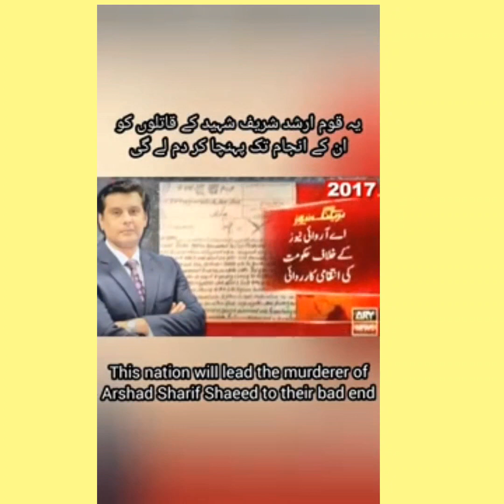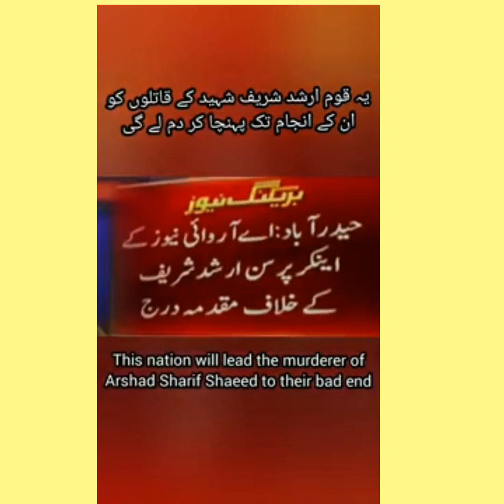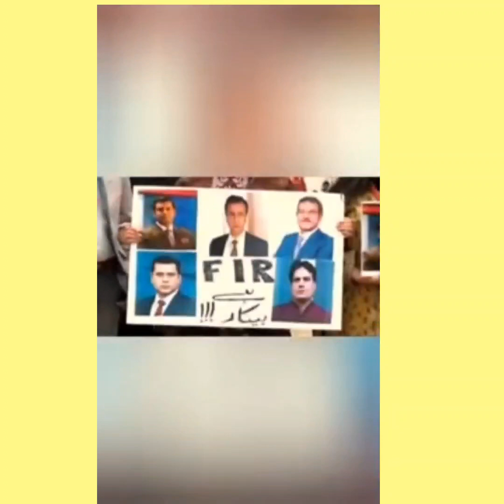Imran Riaz Khan youtube channel √✓عمران ریاض خان یوٹیوب چینل🇵🇰✌️